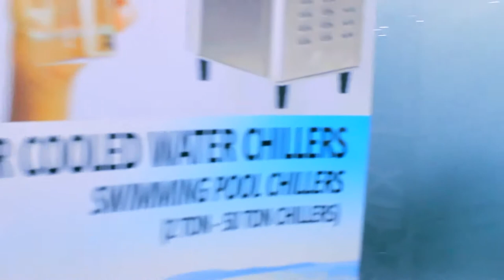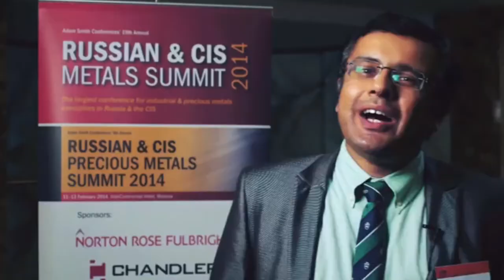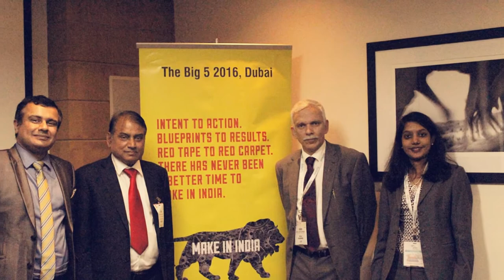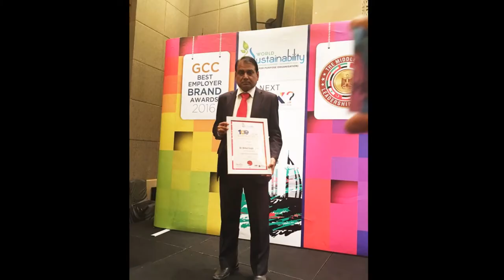Dana Group New Corporate Video 2018